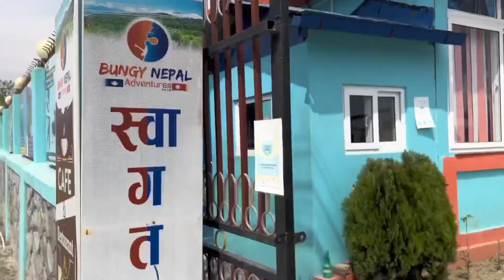Bungee jump and Fewa lake in pokhara Nepal .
Hello guys i am Saha Dev Dhungana .
I hope you all are entertaining on my Channel.
I hope you enjoyed this video.
Bungee jump , Fewa lake in pokhara Nepal .